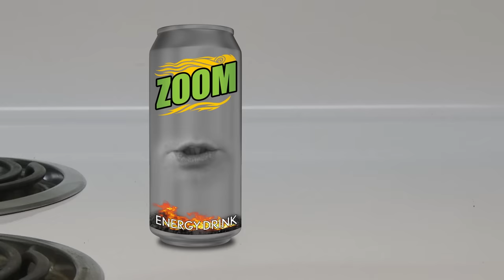Annoying Orange - Super Caffeinated COFFEE Episodes!!!